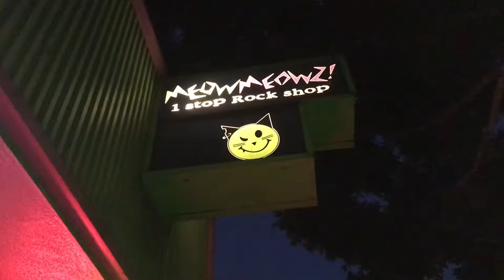GIG VLOG #13 // Meowmeowz! w/ Chase Petra, Frick Fracks, Graves & The Bad Weather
On June 29 we played at Meowmeowz! in Pasadena on an all-female-fronted lineup with Chase Petra, The Frick Fracks, and Graves & The Bad Weather